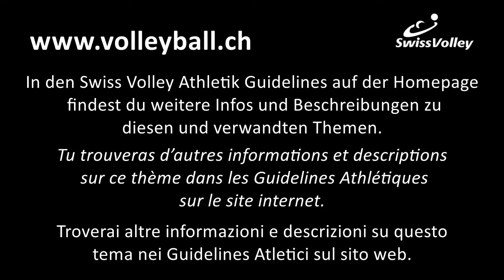Swiss Volley Athletik - Core - VWTU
Athletikvideo - vidéo athlétisme - video di atletica

Core
V-W-T-U

Version 2016